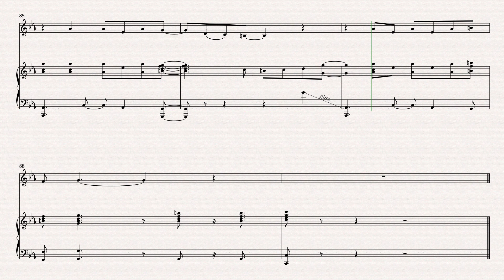We don't talk about Bruno Tenor Saxophone Arranged By Matthew Pyeon